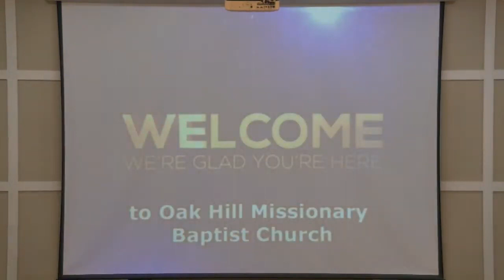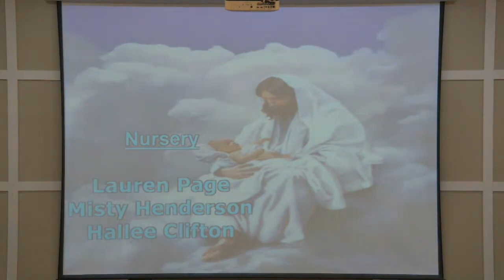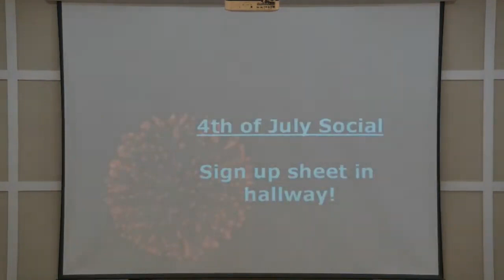Sunday Morning 6 14 20